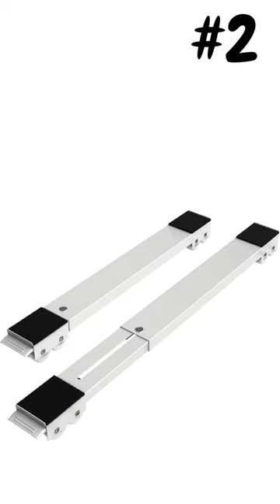Appliance Roller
Hello . If you want to become a writer of articles and blogs,
I have great news for you. It is a free tool for writing
high-quality articles. I found a site that does it completely
automatically with the help of artificial intelligence.
You just give it a topic and start the magic. If you are interested

This video presents a small part of great Amazon products on collection

Buy From Here :

#1 Yutianli Heavy Duty Extensible Appliance Roller is Suitable

#2 SPACEKEEPER Furniture Dolly Mobile Roller

#3 Appliance Rollers Heavy Duty

#4 Heavy Duty Furniture Lifter 4 Appliance Roller Sliders

#5 Ronlap Furniture Washing Machine Dolly

#6 SPACEKEEPER Furniture Dolly Mobile Roller

#7 Draywitt expandable appliance roller

#8 Adjustable Extendable Appliance Roller

#9 Extendable Furniture Appliances Rollers

#10 Appliance Roller Base Mover

#11 Exttlliy Heavy Duty Base Appliance Rollers

#12 2 Pack Heavy Duty Extensible Appliance Rollers

#13 Cinsda Adjustable Mini Fridge Stand, Extendable Appliance Rollers

#14 [LOSCHEN] Heavy Duty Appliance Rollers

#15 KELIXU Appliance Rollers Heavy Duty Washing Machine Stand with Wheels